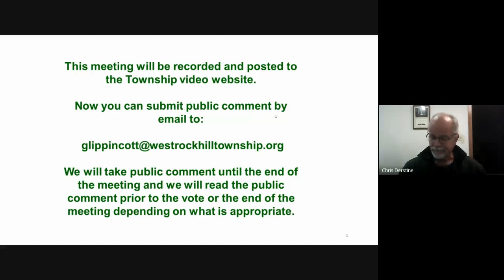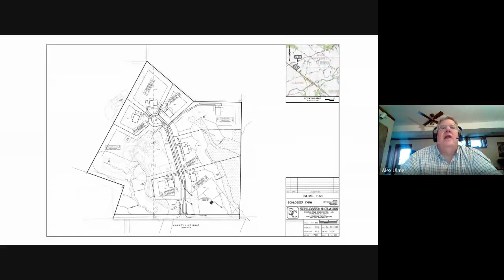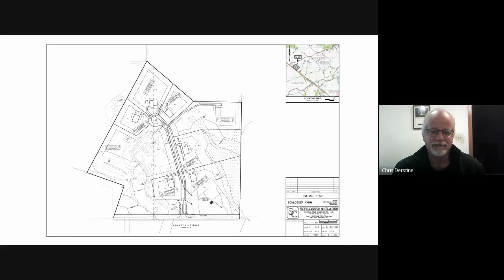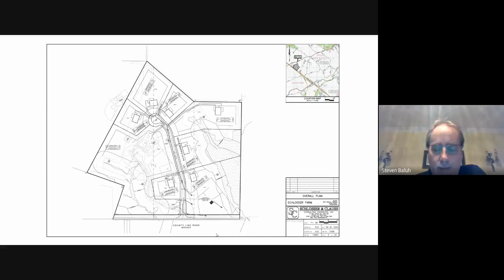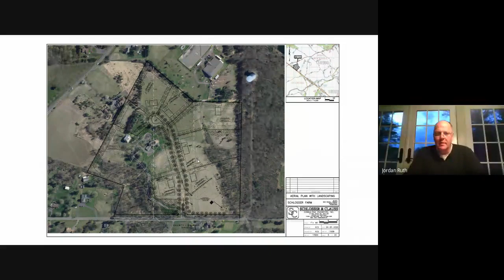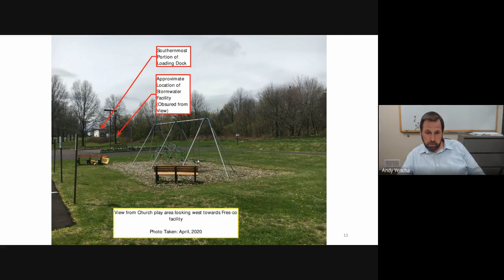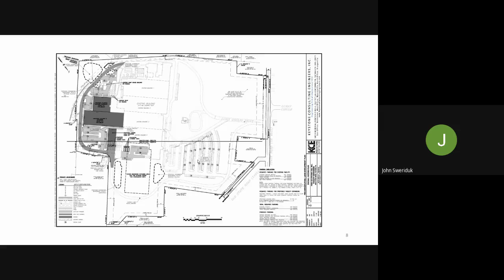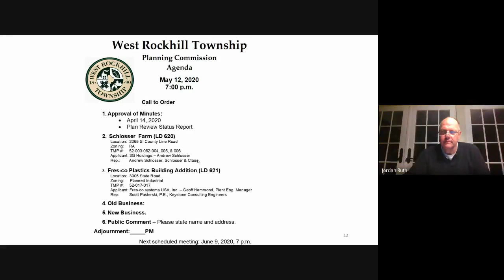West Rockhill Planning Commission Meeting 5-12-20